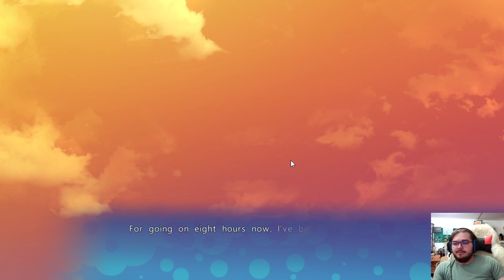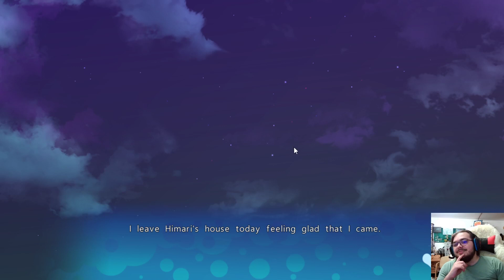Fureraba Part 22 | Panik (Himari-Route Start)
BIG panik